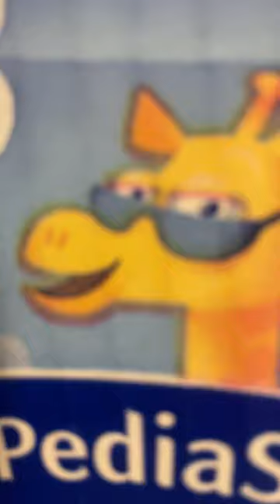August 8, 2023